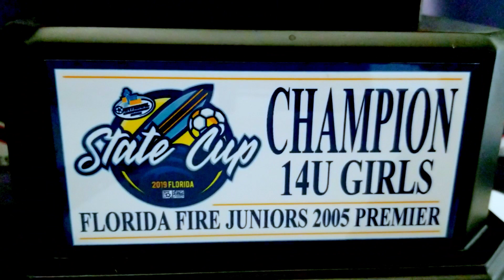Florida West F.C. - State Cup Championships Trophy Cabinet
After bringing Home the First Ever State Cup Championship to SWFL in 2017, this was followed up by a 2nd in 2018 and a Third (and the First Ever Girls State Cup Championship in SWFL) in 2019.

No other Club in SWFL has managed to claim even One State Cup Championship Title to date.